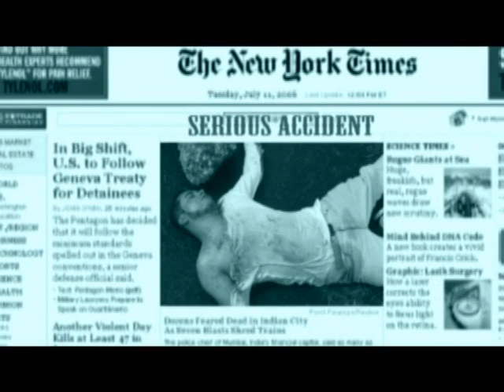TE PIDO PERDÓN (Julian Lopez)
Nuevo artista del eje cafetero Julian lopez